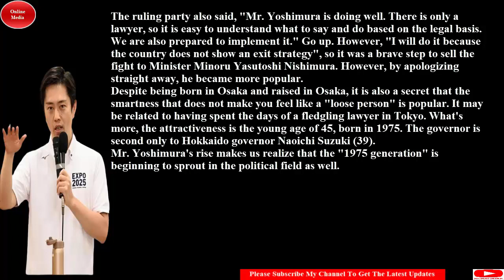Hirofumi Yoshimura Governor of Osaka breakthrough in the corona#/吉村洋文・大阪府知事 コロナで一躍「お June 23,2020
A logical attorney-like logical narrative is a favorite.
Governor Hirofumi Yoshimura (45) of Osaka Prefecture responded to press conferences every day to support the new coronavirus, and occasionally appeared on TV wide shows to explain the latest information and policies of the prefecture and his own thoughts
大阪府の吉村洋文知事（４５）は、新型コロナウイルス対応で記者会見に連日応じ、時にはテレビのワイドショーにも出演して、府の最新情報や方針、自身の考えを説明してきた。